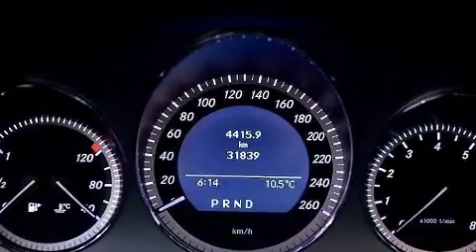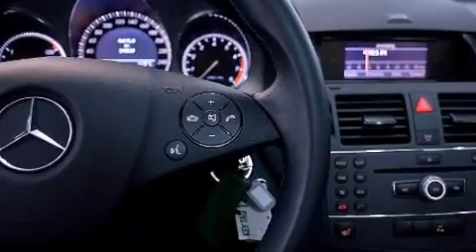2010 Mercedes-Benz C300 4MATIC Sedan Certifi��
Mercedes-Benz Rive Sud
4844 Boul. Taschereau
in Greenfield Park, QC J4V 2J2

Nous avons tout un sp��cial sur la Mercedes-Benz Classe C 2010. Cette berline 5 passagers vient tout juste de passer le cap des 30 000 km. Sous le capot on retrouve un moteur 6 cylindres d��veloppant plus de 200 chevaux, ce qui vous offre une exp��rience de conduite confortable et fiable. Ce mod��le poss��de toutes les caract��ristiques raffin��es auxquelles Mercedes-Benz nous a habitu��s: des lampes de lecture avants et arri��res, le r��troviseur central avec fonction anti��blouissement automatique, des r��troviseurs ext��rieurs avec fonction anti��blouissement automatique, climatiseur avec commande automatique de temp��rature, syst��me de lavage des phares, essuie-glace �� d��tecteur de pluie, et des si��ges �� commande ��lectrique. Le toit ouvrant assist�� illumine l'habitacle de lumi��re naturelle. Mercedes-Benz accorde la priorit�� �� la s��curit�� et la protection en incluant: coussins gonflables �� l'avant avec d��tecteur de poids du passager, coussins gonflables lat��raux �� l'avant, syst��me antipatinage, syst��me d'assistance au freinage, appuis-t��te avant anti-coup de fouet, un avertisseur d'urgence, et freins �� disque aux 4 roues avec antiblocage. Ce v��hicule a ��t�� con��u en fonction d'exigeants imp��ratifs de s��curit��, vous partirez l'esprit tranquille. Voici un v��hicule d'occasion certifi�� qui a pass�� haut la main l'exigent processus de certification de Mercedes-Benz. Nous le savons, vos attentes sont ��lev��es. Voil�� notre d��fi : les satisfaire et les surpasser �� tout prix! Passez nous voir ou appelez-nous pour obtenir plus d'information.